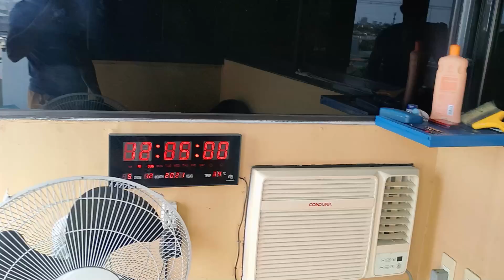ARRIVAL FROM PHA 5TH LAP GATTARAN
TEAM ANSON ONG
TRIPLE J LOFT TV
PIGEONG RACING

PHA
WPFC
SORSOGON
SECOND LAP
BOSSNALOFTMANPA
LOFTMAN
BOSSING
KALAPATI
PIGEON
PIGEONRACING
PIGEON RACING
RACINGPIGEON
PIGEONRACE
PITCHON
DOVE
PIGEONS
INAKAY
BLUEBAR
REDBAR
POOLING
NORTHDERBYRACE
SOUTHDERBYRACE
ALAGANGMAGALING
AGRITV
KALAPATIDS
KALAPATIPS
KALAPATIRACE
KARERANGKALAPATI
KALAPATE
IBON
BIRDS
KALAPATIDAGIT
PIGEONBREEDER
PIGEONFLYER
TRIPLEJ
TRIPLEJLOFTTV
DAGIT
BIHAG
LAMBAT
NETOY
KALAPATE
TAGALOG
IBON
BIRD
FLYERS
BREEDERS
RAREPIGEONS
PIGEONFANCIER
PHA
BIRDTRAP
BIRDSOUND
OFFCOLORRACINGPIGEON
TAIWANPIGEON
TAIWANBIRDS
TAIWANRACINGPIGEONS
IMPORTEDBIRDS
FREEFLIGHTBIRDS
FREEFLIGHTPIGEONS
FREEFLY
TAMEDBIRD
TAMINGBIRD
BIHAG
BLUEBAR
REDBAR
WHITEFLIGHT
BATCHER
TRENDING
VIRAL
PHILIPPINES
BOSSANSON
LOFT
JORGE
RAFFLE